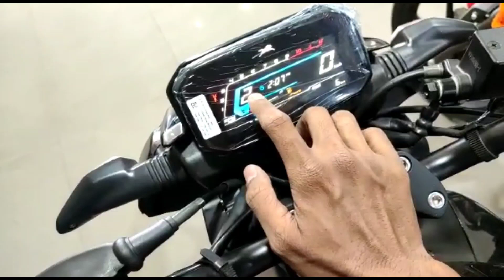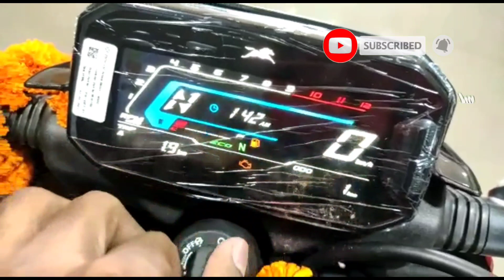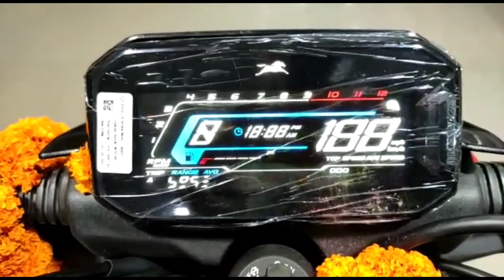TVS Raider 125 Advantages | 7 Reasons To Buy Raider 125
Add:- GT Road Near Pilot Baba Opposite of Hero Motorcorp
Sasaram, Bihar
PIN:- 821115
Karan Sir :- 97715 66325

Hey This is My new Video Hope You all LIke This Video